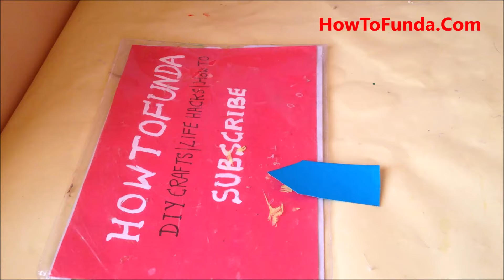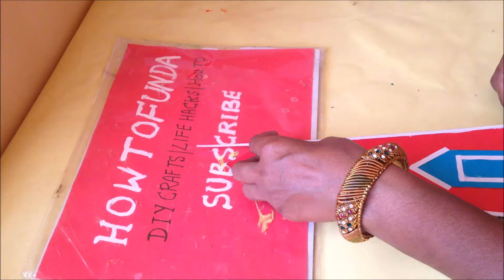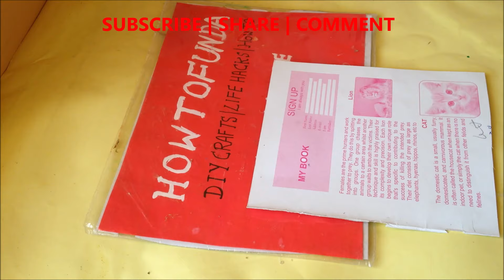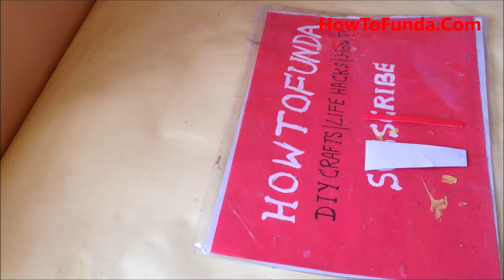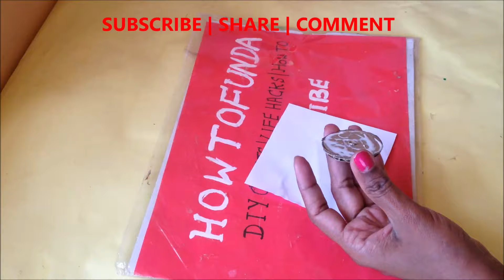Amazing Windmill Model 3d Making Project | DIY | Wind Turbine Project | HowtoFunda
A windmill consists of a large rotor (or blades) that captures wind energy and converts it into rotational energy. This rotation is used to perform various tasks, such as milling grain or generating electricity. Windmills are commonly found in rural areas, often placed on tall towers to capture the most wind.